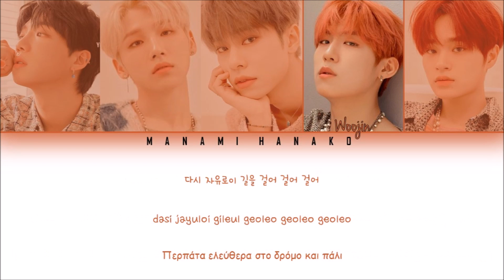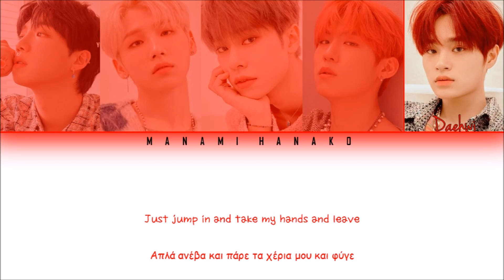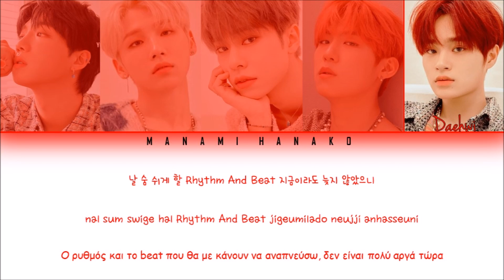{GREEK/HAN/ROM} AB6IX (에이비식스) - 'Breathe' (Color Coded Lyrics Gr/Rom/Han/가사)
All Rights Administered by Brand New Music Entertainment

• Artist: AB6IX (에이비식스)
• Song ♫: 'Breathe'
• Album: [EP] B:COMPLETE
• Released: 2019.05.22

° Members: Youngmin, Woong, Donghyun, Woojin, Daehwi
° Bias: Daehwi